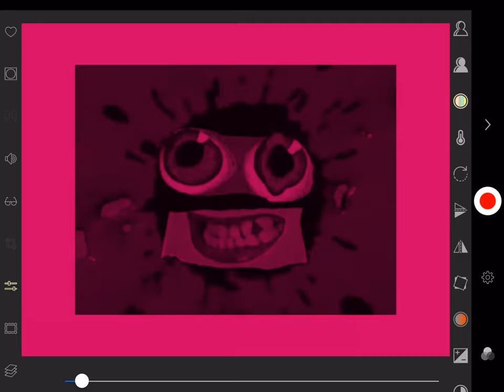How to make rose lavillant major